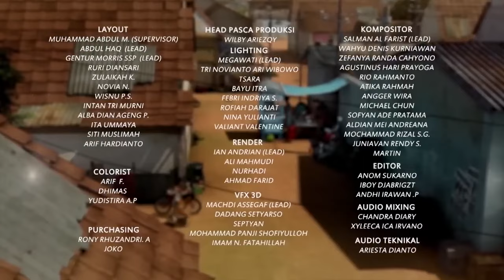Jalan Sore Adit dan Dennis Bertemu bang Jarwo dan Sopo - Adit & Sopo Jarwo -